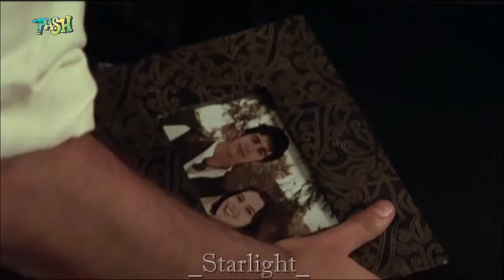Kuru & Alex | Umbrella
Song/Canción : Umbrella - Ember Island
Show / Serie : The elephant princess - La princesa del rock